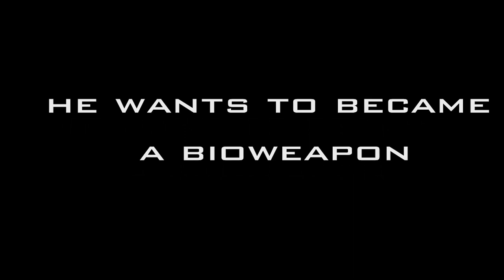BLACK PIC (official trailer) 1080p saints production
this is a trailer of a short film of students of maya academy of advanced cinematics siliguri . a high end vfx work can be seen in this movie. the whole movie made by students . students use the software adobe photoshop,adobe after fx,adobe premier,adobe soundbooth,sony sound forge etc the movie is about to relese on 15 july 2014 on you tube
 casting (sunny,praveer,meeta,tuneka,roni,sourabh,pema,vaskar,shiv,mukesh,sanjeev) camrea man (rajat sarki ,roni,sarnik)